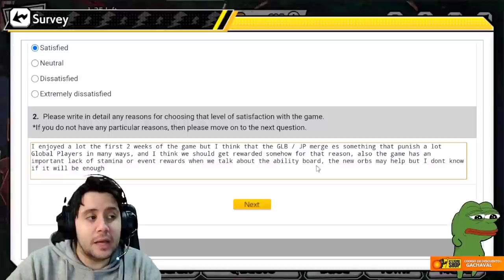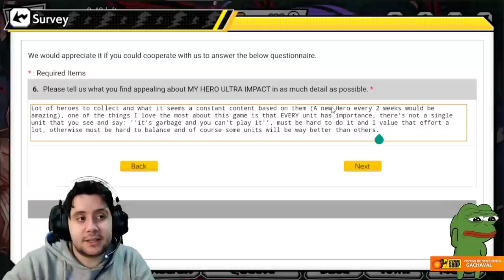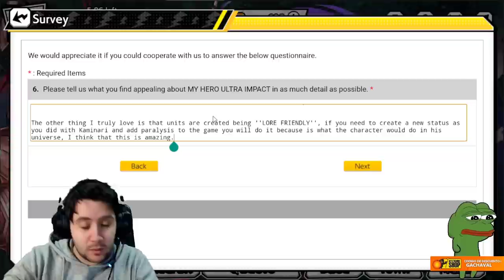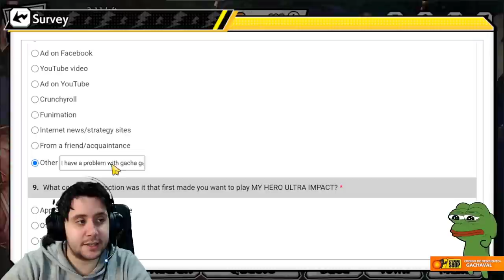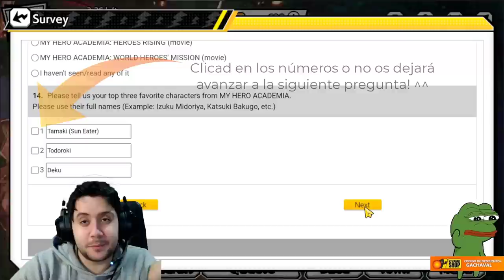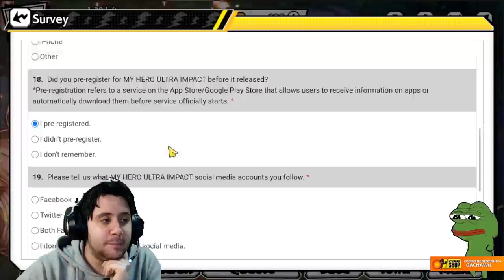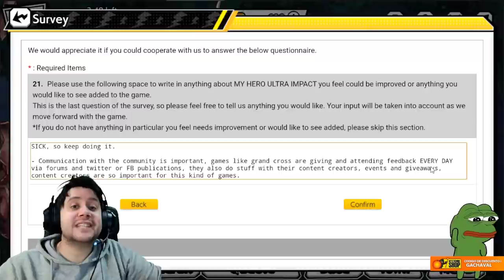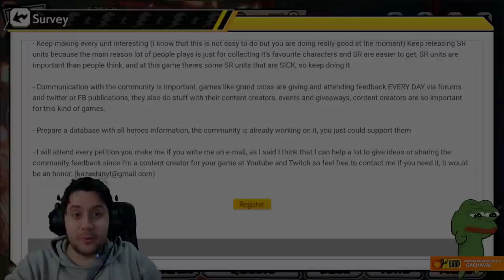EL VÍDEO MÁS IMPORTANTE PARA EL JUEGO!! | My Hero Ultra Impact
RESPUESTA A LA ÚLTIMA PREGUNTA DE LA ENCUESTA, SI ESTÁIS DE ACUERDO CONMIGO PODÉIS SIMPLEMENTE COPIAR Y PEGAR!

- Lower the pity or giving more gems, dailys only give 15 gems which is 1/3 of a single and you need 15000 to secure a character, that sounds crazy but is real.

- PVP rewards are delayed for too long, I dont like when a game mode gives me rewards only once a month, I usually get bored because is not rewarding playing ''for nothing'' even if the montly rewards are worth it (they are not worth it), getting into the most high league will only give you 5 single summons, and I repeat, you need 300 SUMMONS to secure a character. PVP rewards should be way higher or at least should be given every week, not every month.

- The drop of the ability board items at the story mode is WAY TOO LOW, the x2 drop bonus should be permanent.

- I want constant content, a new hero MUST be launch every 2 weeks (and if is not a new gacha hero at least a farmable one via events) people lose the interest on this kind of games if you delay new content for many weeks.

- Keep making every unit interesting (I know that this is not easy to do but you are doing really good at the moment) Keep releasing SR units because the main reason lot of people plays is just for collecting it's favourite characters and SR are easier to get, SR units are important than people think, and at this game theres some SR units that are SICK, so keep doing it.

- Communication with the community is important, games like grand cross are giving and attending feedback EVERY DAY via forums and twitter or FB publications, they also do stuff with their content creators, events and giveaways, content creators are so important for this kind of games.

- Prepare a database with all heroes information, the community is already working on it, you just could support them

➡ REDES

➡ TIENDAS TOP

➡ DONACIONES

➡ FUENTES

➡ MI PC

➡ TIME STAMPS